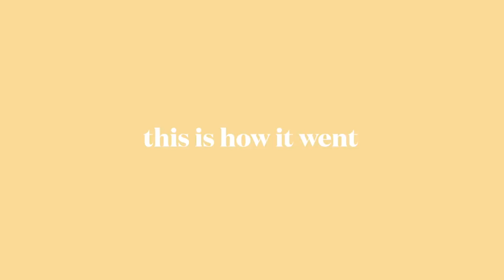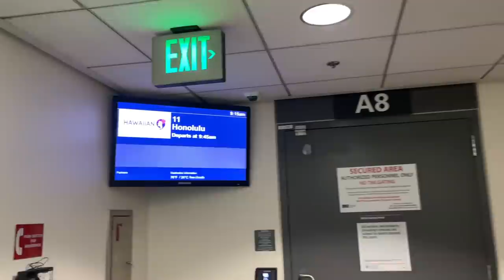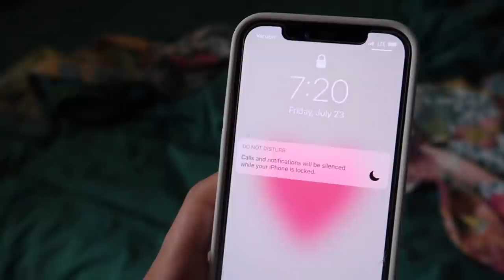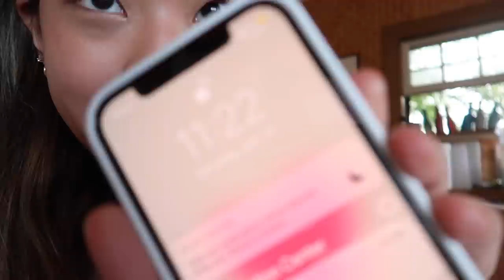HAWAII SUMMER WEEK IN MY LIFE *flew to hawaii with my best friend*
so my best friend and I decided to fly to hawaii together and stay there for a week, here's how it went!

faq: ♡
where do you live?
california
grade/age?
junior/11th, 16 yrs old
ethnicity?
korean american
cameras/editing software?
canon g7x + canon m50 and final cut pro x

sub count: ♡
458k omggg ily guys :')

for meghan llora, ilysm ♡

i love u guys so much, make sure to drink lots of water and eat something today!
kristy